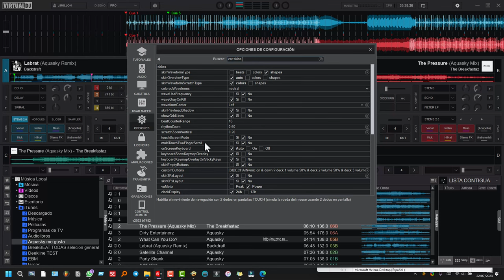Virtual DJ: Poner Notación Anglosajona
Minitutorial de cómo poner en virtualdj para que se vea la tonalidad con el sistema anglosajón en lugar de con el sistema armónico.

Claro que sí, aquí tienes los pasos para cambiar el sistema de notación musical en VirtualDJ:

1. Abre VirtualDJ.
2. Haz clic en el botón de la rueda dentada en la esquina superior derecha de la pantalla.
3. En el menú que se abre, selecciona "Opciones".
4. En la ventana de opciones, selecciona la pestaña "Caratula".
5. Desplázate hacia abajo hasta la sección "KeyDisplay".
6. En el menú desplegable, selecciona "Musical".
7. Haz clic en el botón "Aceptar" para guardar los cambios.

Ahora el sistema de notación musical en VirtualDJ se mostrará en el formato anglosajón.

El sistema de notación musical anglosajón es un tipo de notación musical con base alfabética. Es conocido también por las siguientes denominaciones:

Cifrado inglés.
Cifrado americano (se refiere a Estados Unidos, país que lo popularizó durante el siglo xx).
Cifrado literal numérico.
Deriva de la notación griega, que nombraba las notas desde la letra alfa hasta la gamma, siendo alfa la nota la y gamma la nota sol, como se ha sabido gracias a los hallazgos de composiciones, como el epitafio de Seikilos, los tres himnos de Mesomedes de Creta y los himnos délficos. Con la llegada de la cultura latina al norte de Europa, esta nomenclatura (que ya había sido transliterada por los romanos), arraigó y con el paso de los siglos se extendería a Alemania, Inglaterra y a sus colonias.

Virtual DJ es un software de mezcla de música y creación de DJ desarrollado por Atomix Productions. Es una de las aplicaciones más populares y ampliamente utilizadas en el mundo de la música y el entretenimiento para DJs profesionales y aficionados.

Con Virtual DJ, los usuarios pueden mezclar y combinar pistas de música de diferentes géneros y estilos en tiempo real. Ofrece una interfaz gráfica de usuario intuitiva que permite a los DJs manipular canciones, ajustar la velocidad (BPM), aplicar efectos de sonido, realizar transiciones suaves entre pistas y más.

Principales características de Virtual DJ:

1. Interfaz de doble cubierta: La mayoría de las versiones de Virtual DJ proporcionan una interfaz de doble cubierta, lo que significa que puedes cargar dos pistas diferentes para mezclarlas simultáneamente.

2. Biblioteca de música: El software tiene una biblioteca de música que facilita la organización y gestión de tus pistas musicales. Puedes clasificar tus canciones por género, artista, álbum, entre otros.

3. Mezcla automática: Virtual DJ incluye una función de mezcla automática que puede mezclar canciones automáticamente sin la intervención del usuario.

4. Efectos y samplers: Ofrece una variedad de efectos de audio y samplers que los DJs pueden aplicar en tiempo real para agregar creatividad y emoción a su mezcla.

5. Soporte para controladores y hardware: Virtual DJ es compatible con una amplia gama de controladores y hardware de DJ, lo que permite una experiencia más práctica y realista para aquellos que prefieren usar equipos físicos.

6. Grabación de mezclas: Puedes grabar tus sesiones de DJ para revisarlas, compartirlas o usarlas en futuros proyectos.

Es importante mencionar que Virtual DJ viene en diferentes versiones, incluyendo una versión gratuita con funciones básicas y versiones de pago con características más avanzadas. Es muy utilizado tanto en fiestas y eventos como en estudios de grabación para crear mezclas y remezclas musicales.